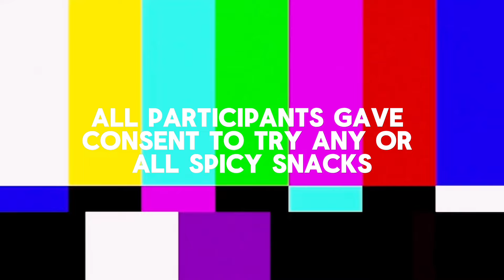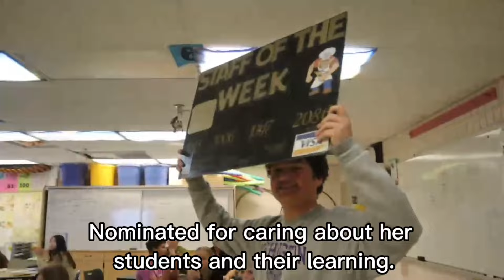Washburn Weekly Webcast, 5 30 24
May 30, 2024 - Season 8, Episode 34 (5:43): Asian Student Union's "Trying Asian Snacks", information on becoming a bilingual TA for the EL Department, the Odyssey Fundraiser, Girls' Volleyball informational meeting details,  this week's Magnificent Miller: Julian Brower-Snelson, and Staff-of-the-Week: Ms. Ali Rubin, Mic'd Up with Yahya, The Sport Report interviews track-star Sydney Ruckett and (Wash)burning Questions: Track and Field Hot Takes.